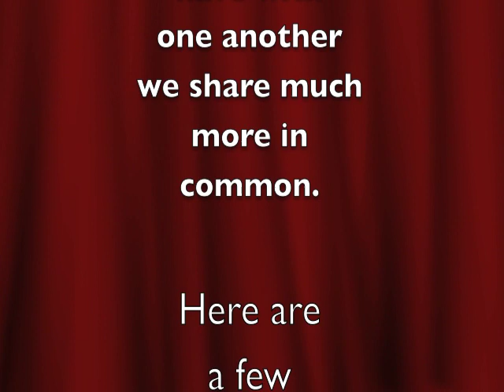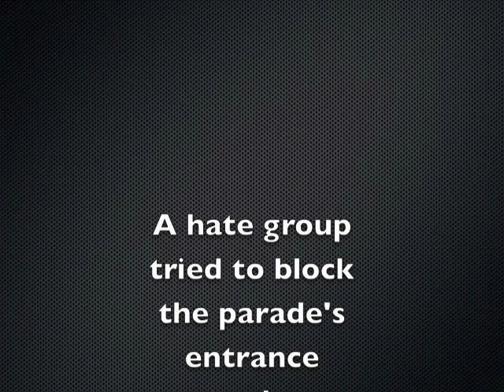Woods Tommy Final Project Film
Assignment from Humanities 1301 Prehistory to the Renaissance.

Here are some places we have either visited or discussed in class.

All photography either by Tommy Woods or of Tommy Woods